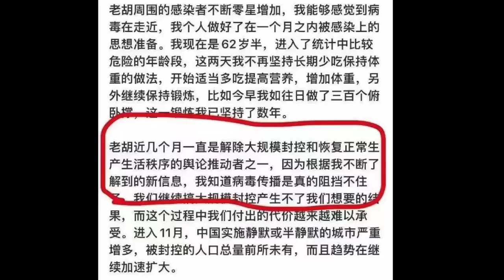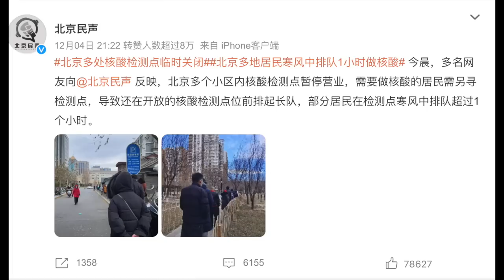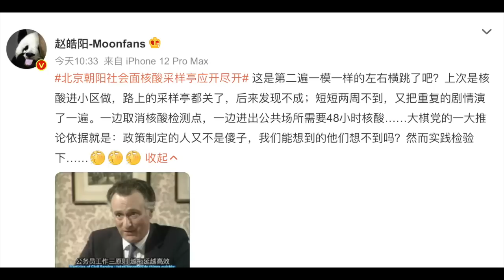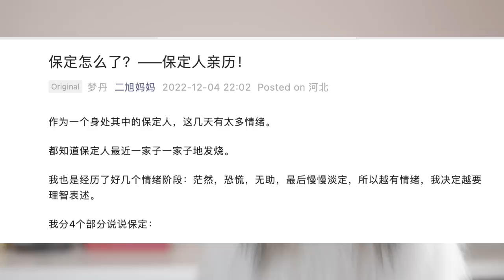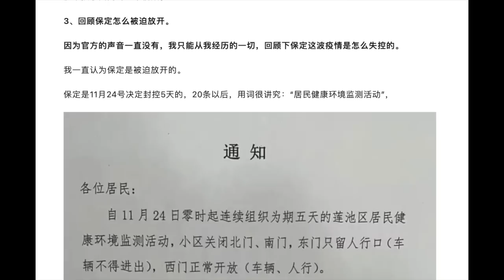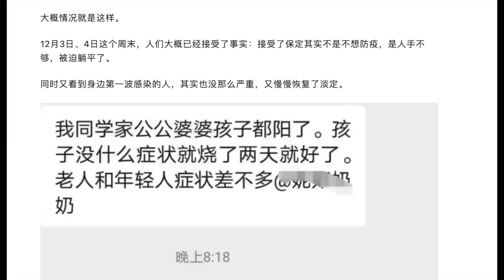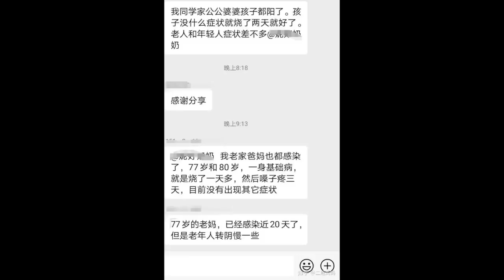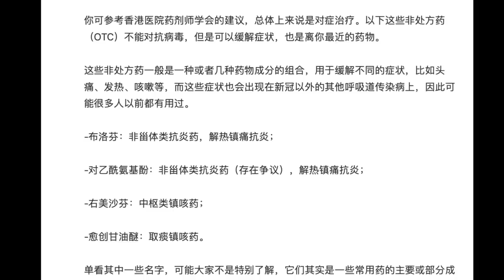退出清零后中国正在发生什么？河北保定全城发烧？给中国网友的一些重要建议‼️